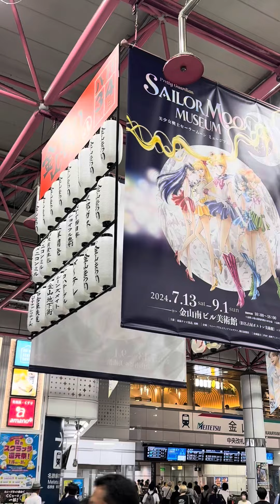Japan Life One day in July